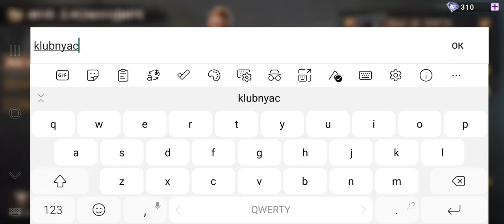Doomdsday - оbzor game 😑